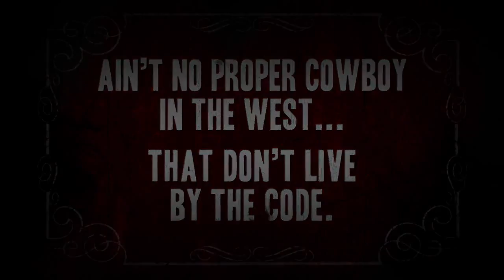Call of Juarez Gunslinger Code of the West Trailer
Ain't no proper cowboy in the west... That don't live by the Code. New official gameplay trailer for Call of Juarez Gunslinger called "Code of the West" !

Call of Juarez Gunslinger Code of the West Trailer HD. Release date : 2013 for PS3, Xbox 360 and PC.